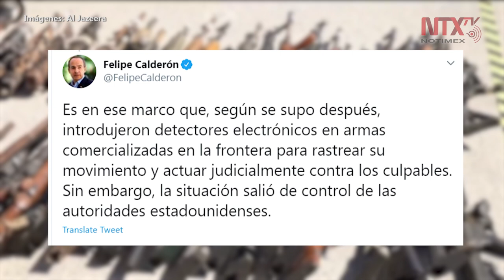Calderón rechaza acuerdo con EUA sobre "Rápido y Furioso"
El expresidente Felipe Calderón rechazó que durante su Gobierno se haya tenido un acuerdo con Estados Unidos para introducir armas al país en el marco de la operación secreta "Rápido y Furioso".